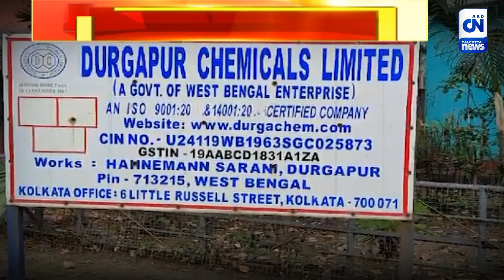৩ বছর ধরে উৎপাদন বন্ধ দুর্গাপুর কেমিকেলস-এ, হতাশায় শ্রমিকরা | ক্যালকাটা নিউজ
৩ বছর ধরে উৎপাদন বন্ধ দুর্গাপুর কেমিকেলস-এ, হতাশায় শ্রমিকরা

একদিকে রাজ্যে শিল্প আনতে অনুষ্টিত হয়ে গেল সপ্তম বিশ্ববঙ্গ বাণিজ্য সম্মেলন অন্যদিকে শিল্পরগরী দুর্গাপুর কেমিকেলস কারখানার উৎপাদন বন্ধ ৩ বছর ধরে। চুরি হচ্ছে কারখানার যন্ত্রপাতি। দুষ্কৃতীদের টার্গেট কর্মী আবাসন। হতাশায় শ্রমিকরা। সুর চড়িয়েছে বিরোধীরা।